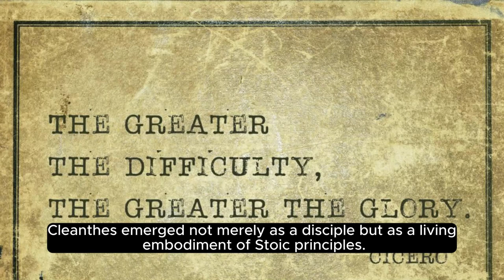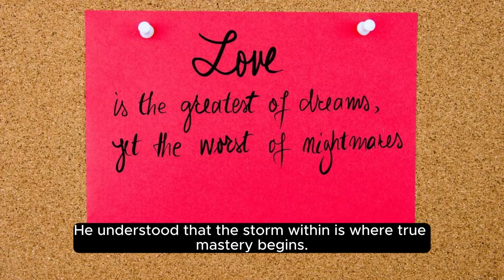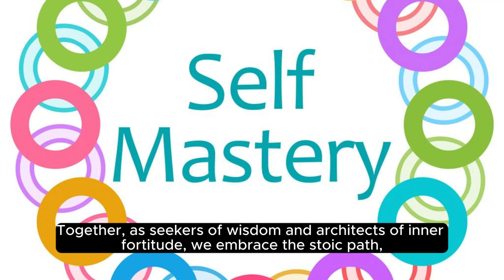The Hidden Gem of Stoicism: Cleanthes Revealed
Title: "Unlocking the Wisdom of Cleanthes: A Journey into Stoic Mastery"

Description:
Embark on a transformative journey into the profound teachings of Cleanthes, an often overlooked yet powerful figure in the Stoic philosophy. Join us as we unravel the secrets of self-control, resilience, and the art of overcoming destructive emotions. Delve into the stoic archives and discover the timeless wisdom encapsulated in Cleanthes' life and magnum opus, the "Hymn to Zeus."

Join us on this intellectual journey and immerse yourself in the timeless teachings that resonate with the challenges of today. 🌟